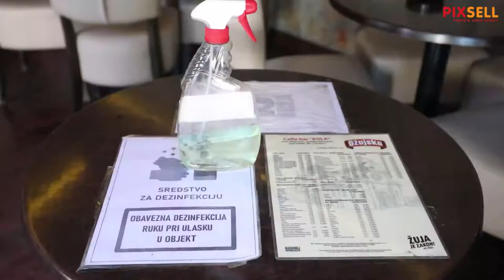Nakon devet mjeseci otvoreni su unutarnji prostori kafića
Nakon devet mjeseci uz posebne epidemiološke mjere  otvoreni su unutarnji prostori kafića.